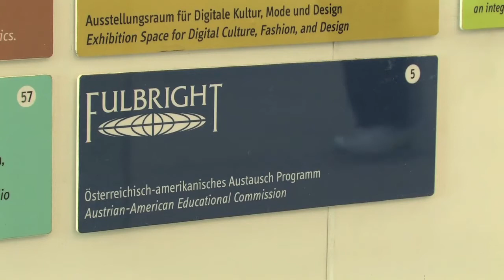Fulbright, quartier21 and the MQ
The Austrian-American Educational Commission (Fulbright Austria) is proud to be part of quartier21 (a support structure for over 60 autonomous cultural institutions and initiatives) in the MuseumsQuartier in Vienna.